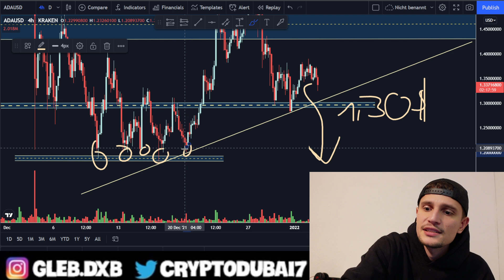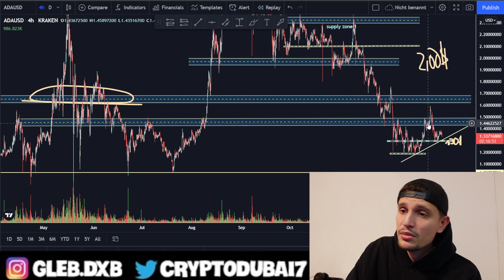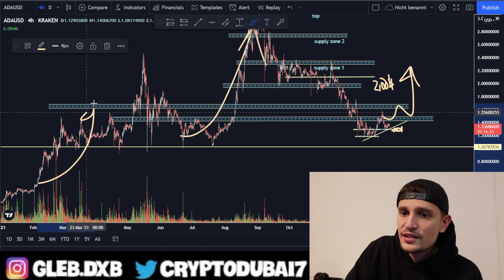Cardano Breakout Imminent?! 🚀 (ada price prediction)